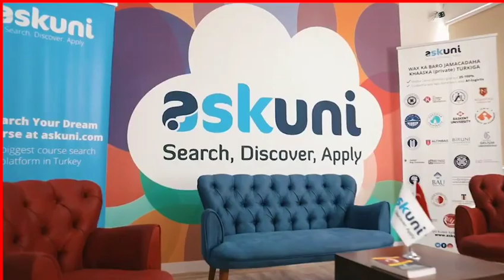Bayern o xaqiijisay MANE,War kaso baxay dalabkii Arsenal ee Jesus xitaa Viera,De Jong waa United+SUQ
WARGEYSYADA IYO WARARKII UGU DAMBEEYAY CIYAARAHA IYO SUUQA OO SHIDAN